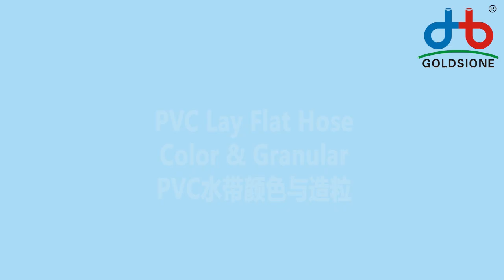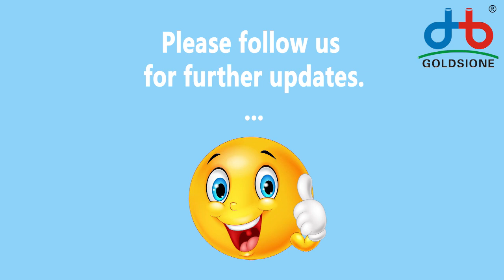Granular Color of PVC Lay Flat Hose (2)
Here's the introduction of Granular Color for PVCl​ayflatHose - part (2).